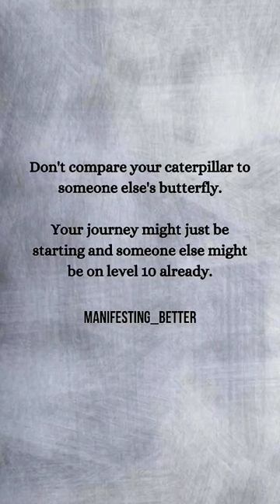comparison is foolish, don't waste your time there